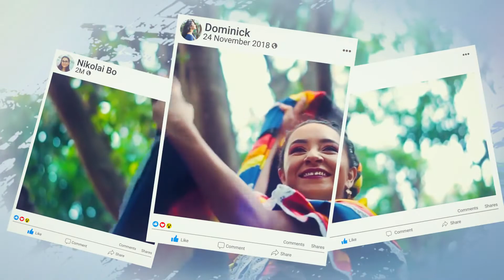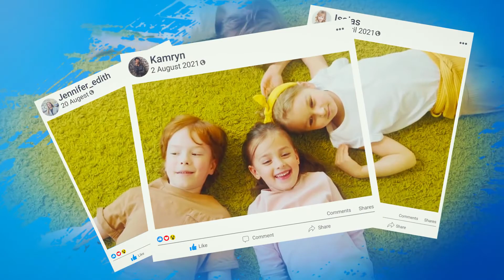Facebook Slideshow for After Effects 2023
Project Features

Unique Opener/ Slide Show
After Effects CC 2019 and above compatible
No plug-in required
CONTROL PANEL for Color Customization
FULL HD [1920×1080]
Image Used in Preview are Not Include
Easy and quick customization
Step by Step Detailed Help Files included